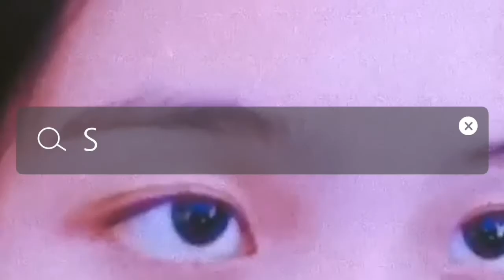Milkshakes by Chef RJ! | Liciel Claire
PS: KEEPSAFEEE AND ENJOY WATCHING!!

mga nilagay sa milkshake:
tube ice (na dapat crushed ice)
-tig isang pack ng milo at bear brand milk
-cream-o at lemon square cheesecake